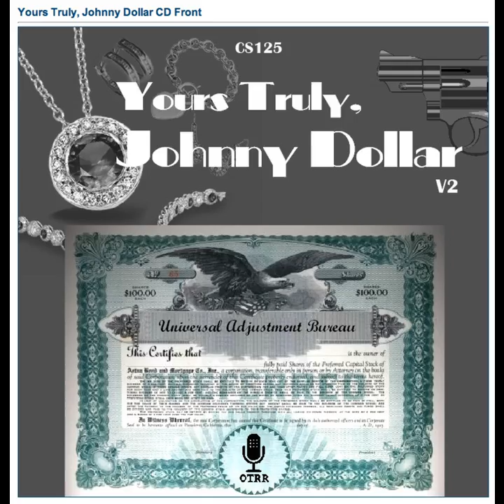Yours Truly, Johnny Dollar - 500404 043 The Story of the Big Red Schoolhouse